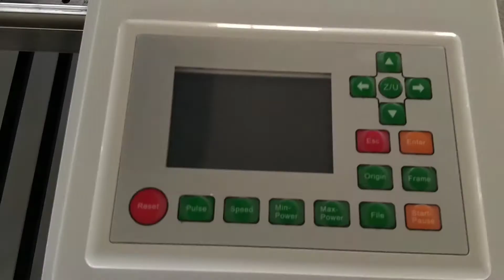1390 co2 laser cutting engraving machine